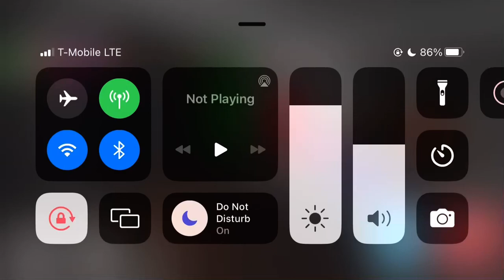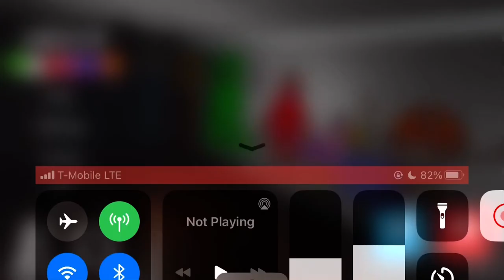Garten of BanBan 1 iOS App Store gameplay no ￼￼ commentary or deaths!